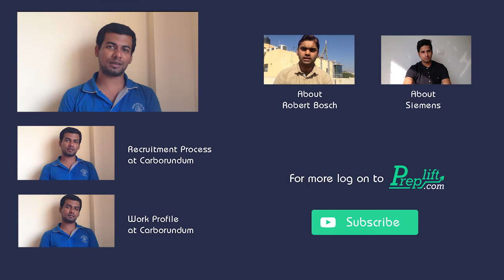About Carborundum - An Insider's Experience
Carborundum Universal Ltd (CUMI), a part of Murugappa Group is one of the largest and oldest conglomerates in India. CUMI is the leading manufacturer and developer of abrasives, ceramics, refractories, aluminum oxide grains, machine tools, polymers, adhesives and electro minerals in India. It was established in 1954 and having number of subsidiaries across India, Russia, South Africa, Australia, China, Thailand and Canada.

In this video Souvik of Carborundum talks about five different sectors where the company has presence. It does the almost whole process inside the group starting from extraction to sales. He puts few examples to show presence of products of company such as ceramics which is found in bathroom to outer space. He also talks about on site opportunities and how any GET can see the whole process closely.

This video is one of the series of the videos where Souvik from Carborundum talks about whole process, how he got into company, what are different technologies he learned while working there, an insight of work culture, work environment and how he has grew up as an individual while working at Carborundum.